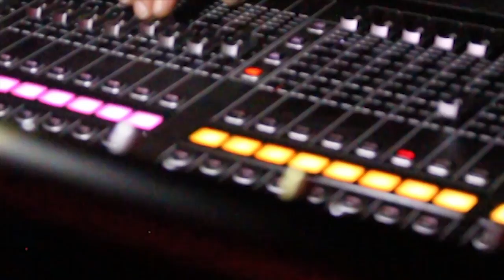Mybe & Hanniou @ COURTYARD FESTIVAL 2023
festival weekend with Mybe (@mybemusic) and Hanniou (@hanniou)

Filmed & Edited by Ole Schalla (@blondelocken)

special thanks to:

Laura Schürhaus
Silas Niewierra
Keanan Eksteen + Band
Nika Kruska
Timo Hallmann
Leon Rothkopf
Jorge Schlüter
Darko Veric
ClubCann